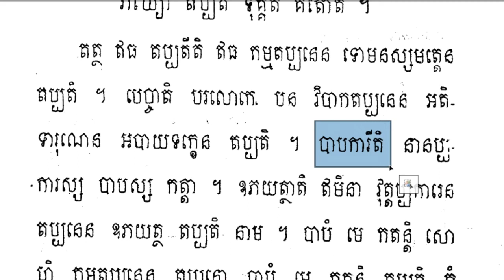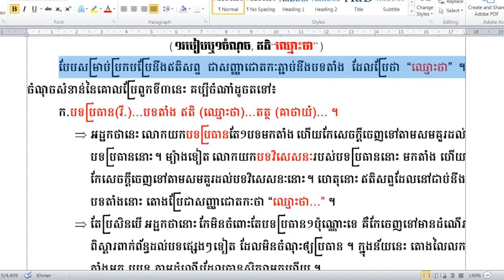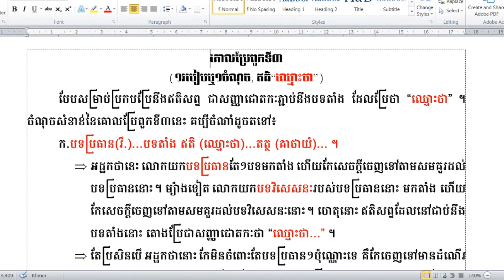Rien Pali40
ហ្វេសប៊ុក
Chan_Sochun ចាន់_សុជន វត្តប្រាសាទស្រះកណ្តាល_#(ខ្ចាស់)